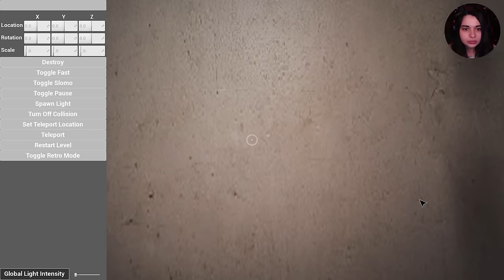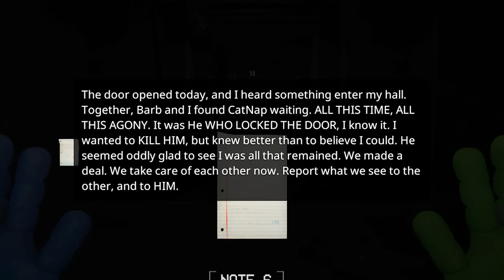MISS DELIGHT EST CANNIBALE! (Poppy Playtime - Chapter 3)